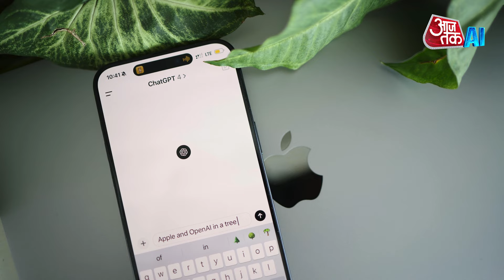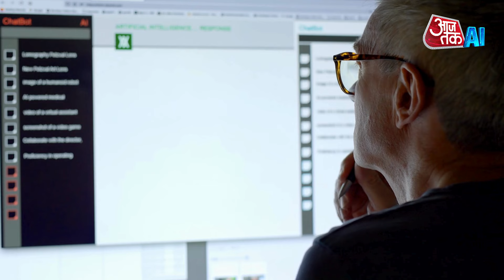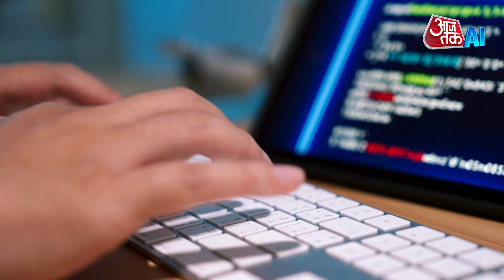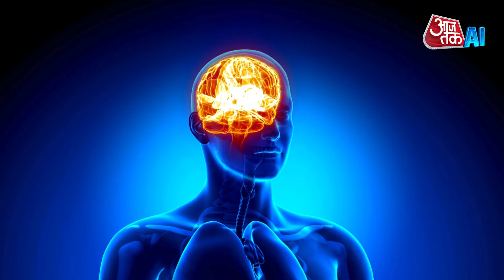Artificial Intelligence Technology आपके मस्तिष्क को किस तरह प्रभावित कर रही है? || AI Anchor Sana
Artificial Intelligence is revolutionizing our lives, redefining industries, and altering how we think, work, and communicate. While its contributions to technology and productivity are widely celebrated, discussions about its influence on the human brain are also gaining attention. Let’s explore how AI can impact your mind...

Artificial Intelligence हमारी लाइफ को transform कर रहा है, industries को reshape कर रहा है और हमारे सोचने, काम करने और बातचीत करने के तरीके को भी बदल रहा है। technology और productivity पर इसके असर की तारीफ की जाती है, लेकिन human brain को influence करने वाले इसके पैटर्न की भी बात होती है. आइए जानते हैं कि AI आपके मस्तिष्क को किस तरह से प्रभावित कर सकता है...